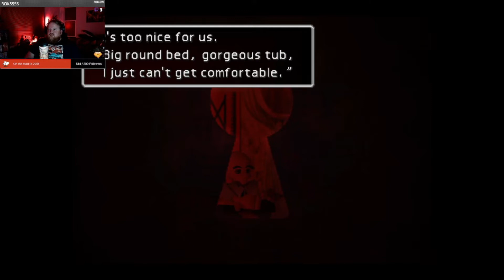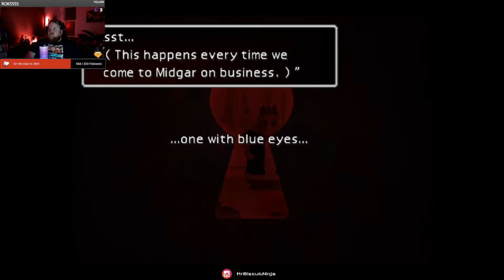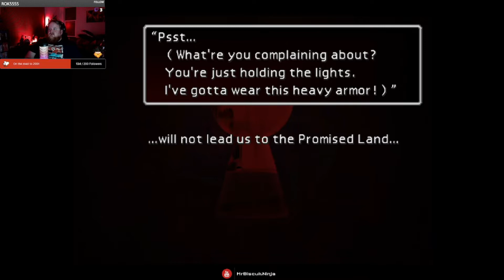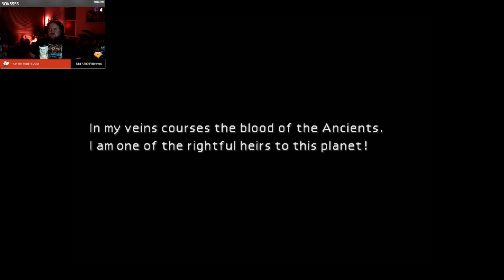Final Fantasy VII Part 03 with BiscuitNinja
Final Fantasy VII is about an evil corporation who is literally mining the life of the planet to create energy and warriors...  But wait! They have gone too far!  Now one of the very warriors they created is intent on killing everyone and becoming the planet himself?  Not sure how that worked out in his head...